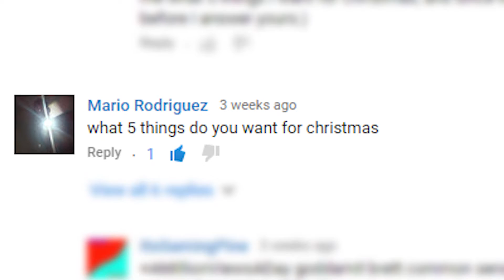What I Want for Christmas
Christmas is almost here! I know it's Christmas Eve, but I finally got around to asking Santa Claus (well, Santa Brett) for what I wanted for Christmas. :)

LEAVE A COMMENT: What did you want for Christmas?  What did you get for Christmas? I hope it was good!!